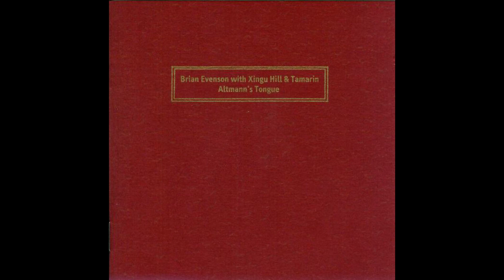Brian Evenson With Xingu Hill & Tamarin ‎- Altmann's Tongue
0:00 - Calling The Hour
5:06 - Prairie
13:30 - Altmann's Tongue
16:21 - A Slow Death: Prancing / The Underground Karst / On The Wall